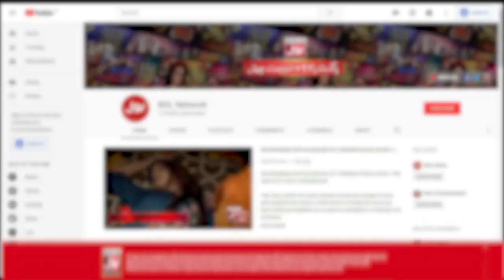Tick Tock Show With Fahim Khan | Tik Tok Show | Link In Description